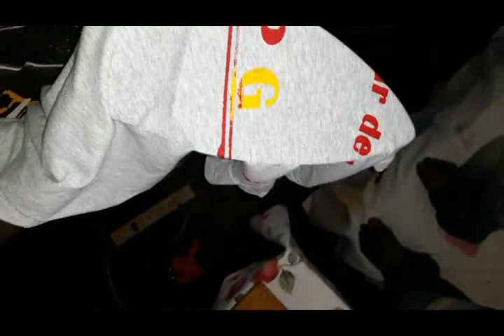Cours de Serigraphie Sechage apres l'impression Chapitre 3 Lecon 12